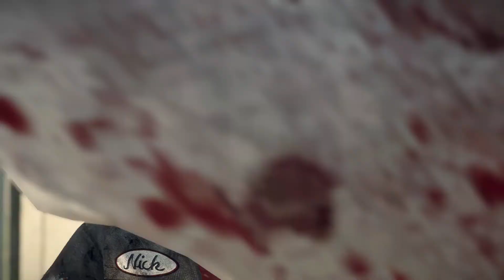【デッドライジング3】#4 ゾンビパラダイスにガキ笹が参戦!! DEADRISING3【XboxOne】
XboxOneでデッドライジング3に挑戦！！
ゾンビ嫌いなガキ笹は生き残れるのか!?

皆様、はじめまして!!ガキ笹です♬

MacでPS4やXboxOneなどのゲーム実況を滑舌がすこぶる悪いながらも、マイペースで日々投稿しております(・∀・;) w!!
ゲームと実況の腕前は初心者ではございますが、温かい目でご覧頂ければ幸いです♬

ゲームは大好きなので色々アップしていき、楽しい動画チャンネルにしていけたらと思っておりますので、よければチャンネル登録＆高評価、またコメント宜しくお願いしますm( __ __ )m

★現在の主なゲーム実況プレイ動画★
•Destiny (デスティニー)
•titanfall (タイタンフォール)
•デッドライジング3(DEADRISING3)
•Call of Duty Ghosts (コール オブ デューティー ゴースト)
•Battlefield4 (バトルフィールド４)
•The Last of Us Remastered (ラストオブアス リマスター版)
•プラント VS ゾンビ ガーデンウォーフェア (Plants VS Zombies Garden Warfare)

★様々な最新情報を気まぐれで呟いてます★

【PC】Mac Book Pro Retina mid 2014
【ｷｬﾌﾟﾁｬ−】elgato game capture HD
【マイク】sony エレクトレットコンデンサーマイクロホン PCV80U ECM-PCV80U